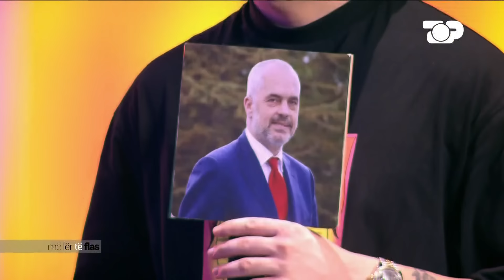Përballë pyetjeve të sikletshme, Erion Braçe iu përgjigjet hapur Donaldit & Romeos – Më lër të flas